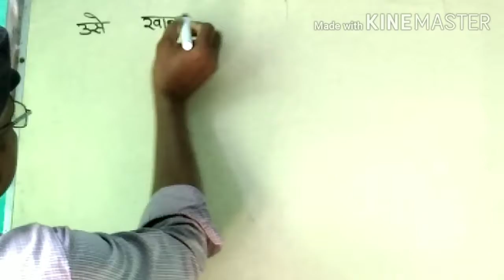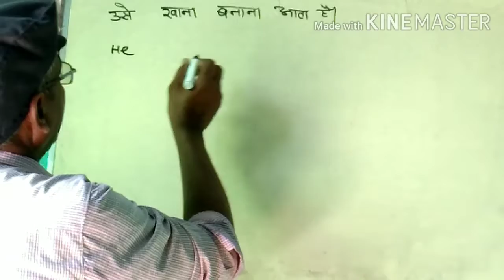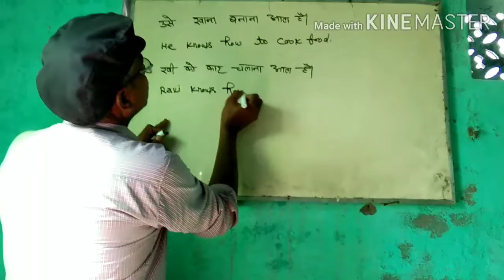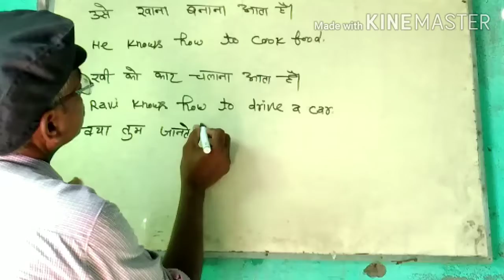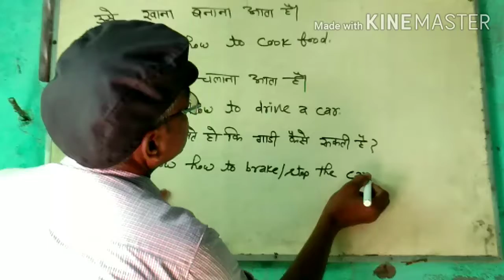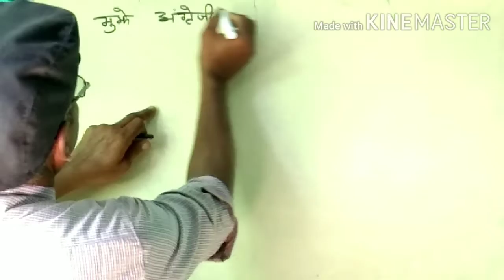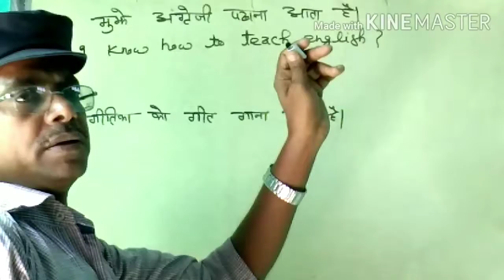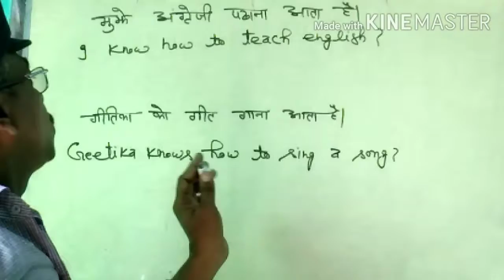Applied Grammar ' Translations Tips for spoken English '